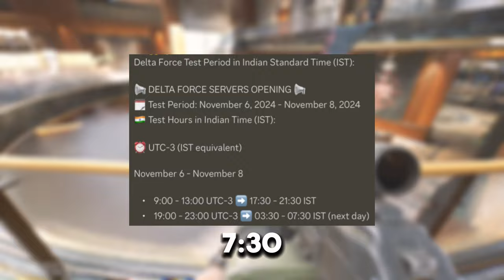How to Download Poco F6 Global Version | 120 FPS Delta Force Mobile Guide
Delta Force | How to download Delta Force mobile | Delta Force mobile Global launch Soon!

Global Version is Here! How to Download Delta Force Mobile | Step-by-Step Guide
In this video, I’ll show you how to download the global version of Delta Force Mobile and start playing right away! Whether you're on Android or iOS, I've got you covered with a quick and easy guide to getting it installed and ready to play.
Delta Force Mobile combines intense FPS action with strategic gameplay, allowing players worldwide to join the battlefield. Don't miss out – follow this guide and get ready to dive into the global release!

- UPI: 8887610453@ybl